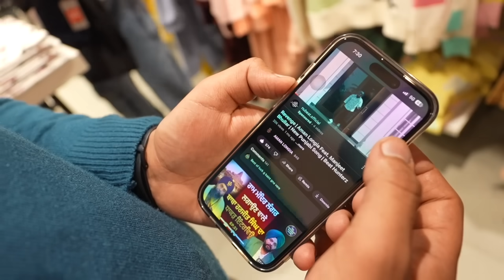NANKA MEL LAYI CAMPING TENT | NOOR LAYI BIRTHDAY GIFT | NEW YEAR EVENT LAYI SUIT | INDER & KIRAT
Lets get social:
INDER & KIRAT INSTAGRAM: